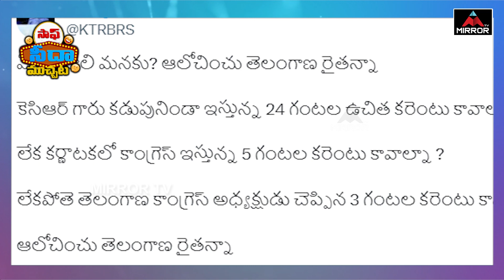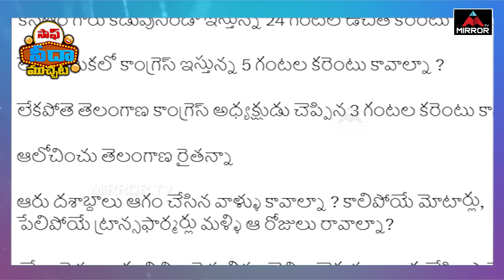Minister KTR Suggestion to Farmers : ఏది కావాలి మనకు? ఆలోచించు తెలంగాణ రైతన్నా | Mirror TV